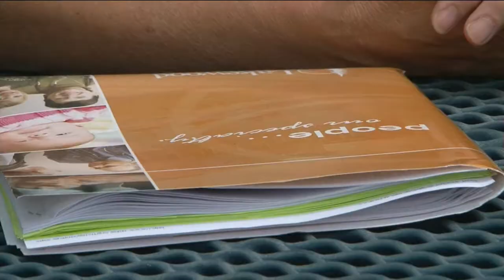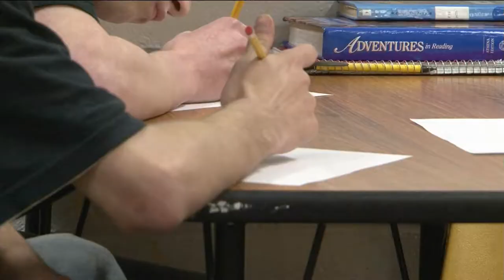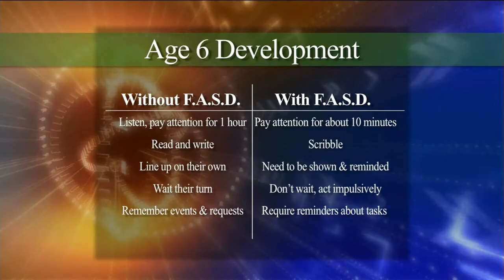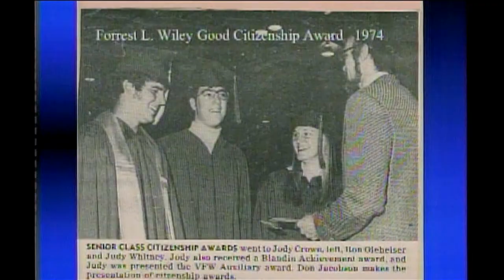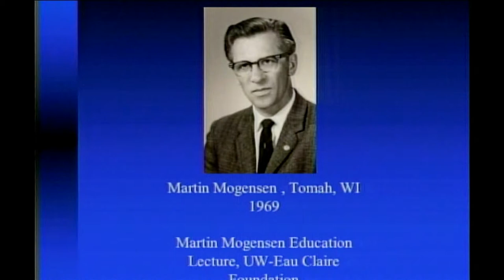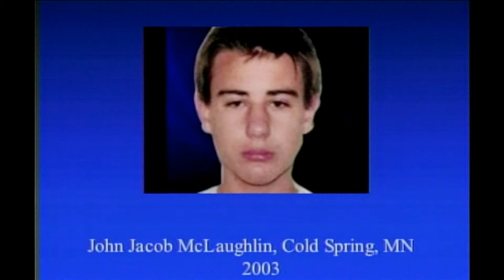Lakeland Currents - The Fatal Link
The connection between Prenatal Exposure to Alcohol, violence, and school shooters.